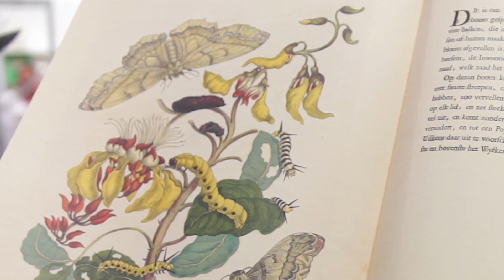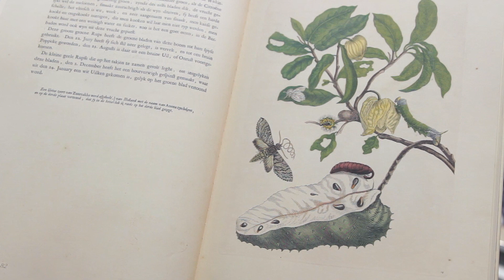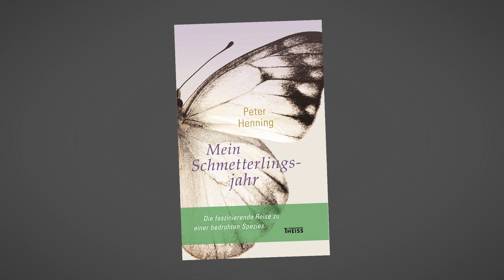Frankfurter Buchmesse 2017: Peter Henning zu »Mein Schmetterlingsjahr«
Jeder kennt sie und die meisten mögen sie. Doch das wahre Leben der Schmetterlinge findet im Verborgenen statt. Der Schriftsteller Peter Henning sammelte schon als Kind Trauermantel und Taubenschwänzchen. Ein Jahr lang folgte er den »Sonntagsgeschöpfen der Natur« durch ganz Europa. Sein Reisebericht verrät die Geheimnisse der eleganten Segler.